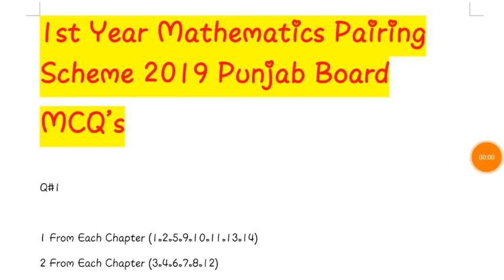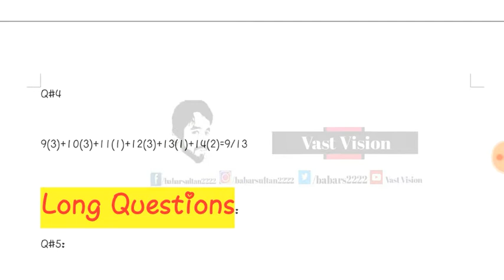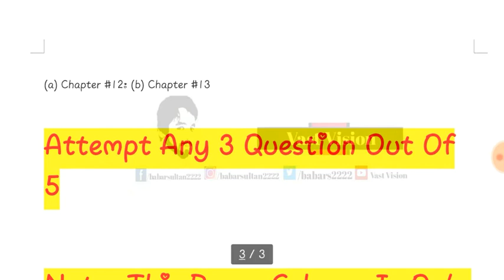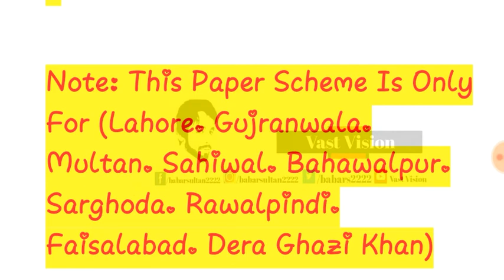1st Year Math Paper Scheme Paper Pattern & Paper Guess 2019 | Vast Vision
VastVision.
New Video.
1st Year Math Paper Scheme  Paper Pattern & Paper Guess 2019 | Vast Vision

Channel Ownership
Sultan Brothers